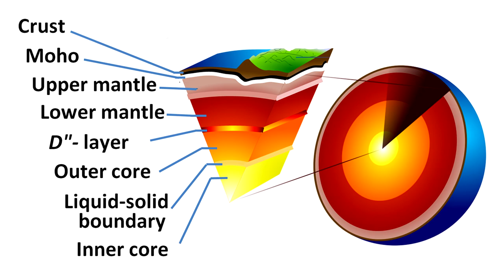इन साइंस एक्सपेरीमेंट से दुनिया का अंत हो सकता था | Experiments That Could Have Ended The World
हमारी प्रकृति खूबसूरती से भारी हुई है, जो समय-समय पर अपनी ताकत दिखा देती है कि प्रकृति इंसानों से कितनी बड़ी है लेकिन फिर भी हम प्रकुति को चुनोती देते है, जिसमे कई बार, हमारी ही हार होती है, दुनिया में ऐसी कुछ घटनाए हुई है, जो कामयाब तो हुए लेकिन कुछ प्रोजेक्ट्स में खुद वैज्ञानिक को लगा कि अगर ये चीज गलत हाथो में आ गई तो वो खतरनाक हो सकता है, ओर कुछ प्रोजेक्ट्स में ऐसी खतरनाक परिस्थितिया बनी जिनसे उस प्रोजेक्ट को बंद करना ही सही माना गया जिस के बारे में मै आज बात करुगा|

Our nature is beautifully, which shows its strength from time to time, how much nature is bigger than humans, but still we fight with nature, in which many times, we lose, in some such incidents in the world It has been successful, but in some projects, the scientist himself felt that if this thing fell into the wrong hands, then it could be dangerous, and in some projects such a dangerous situation was created that it was considered right to close that project. I will talk about today.

0:00 Intro
0:51 Trinity Test
1:50 Kola Superdeep Borehole
3:02 Large Hadron Collider
4:06 Project Mercury and Volcano
5:02 Starfish Prime

प्राचीन खोजे जो आज भी है वैज्ञानिकों के लिए एक अनसुलझे रहस्य | Unsolved mystery for scientists